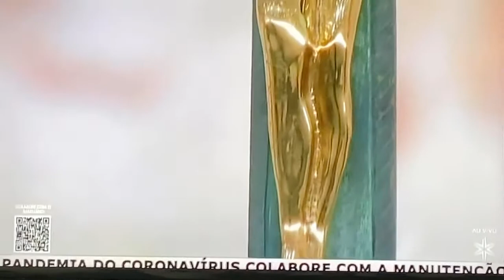Pai Nosso - Oração Cantada - Padre Marcelo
Oração: Pai Nosso
Missa Santuário Mãe de Deus • Padre Marcelo